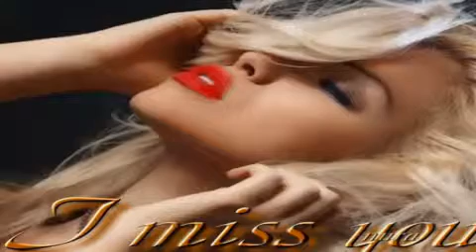Where Are You...by Aurash